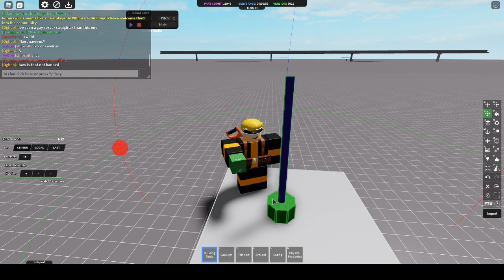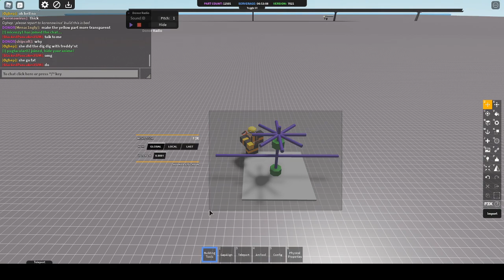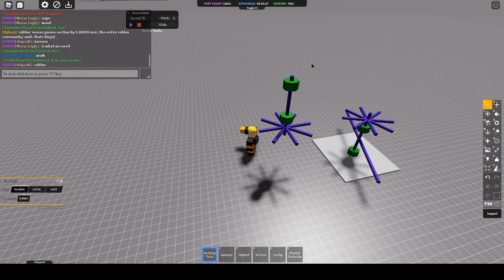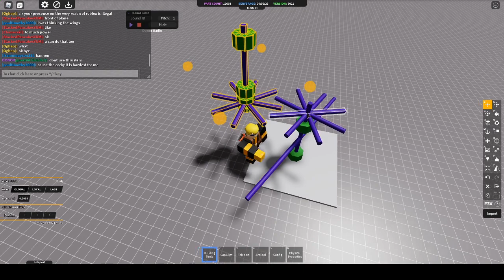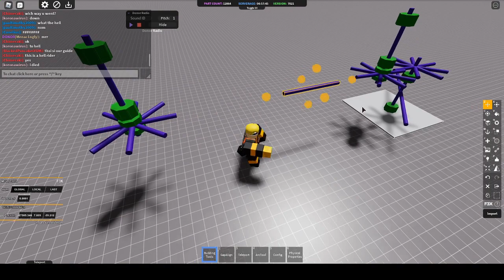how to uses gears in roblox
in this video I show you how to uses a spinning machine to power a wheel that powers another wheel that powers a cup ride.

im going to make more videos on how gears work and how rotational enargy works.

here is a link to the f3x game I play.